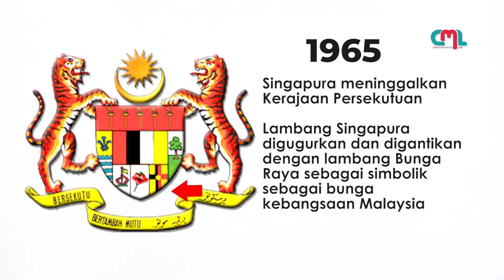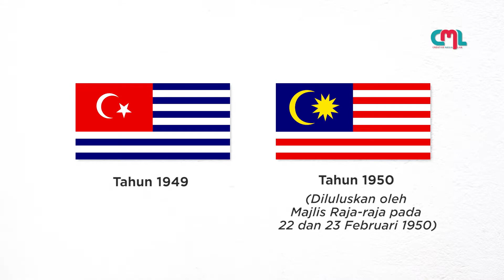Merdeka Challenge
Sempena sambutan hari kebangsaan yang ke 64, team cml cuba menguji pengetahuan am menganai elemen - elemen kemerdekaan. Jom kita tengok perkongsian CML kali ni.